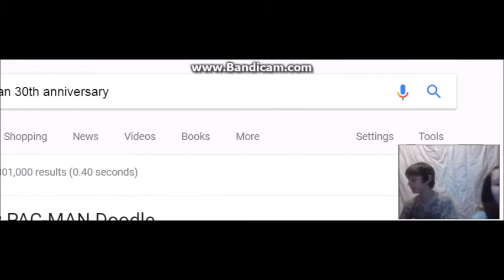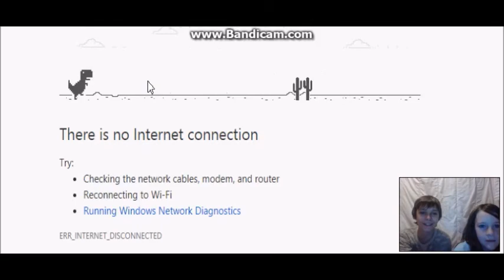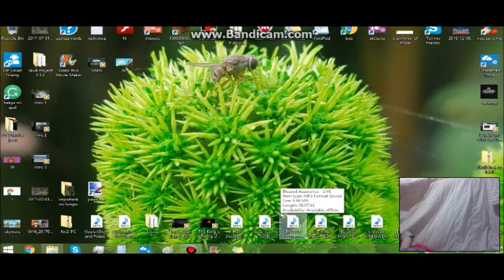AWESOME PAC-MAN WITH MY SIS (Feat. GraceTheGamer) ( Pac-Man Doodle )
In this video me and my sis play some google doodle pacman.